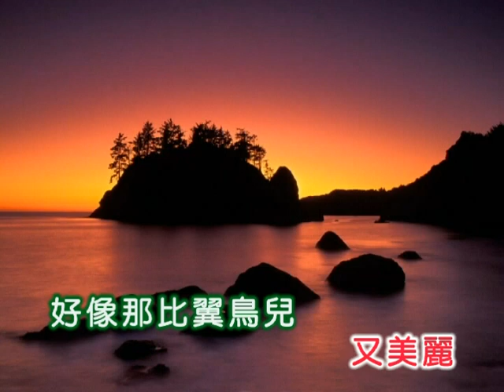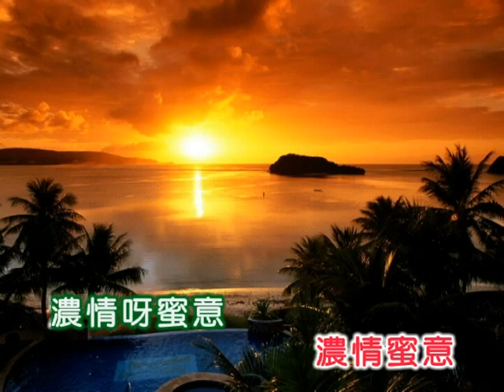姚莉 ~ 詩情畫意